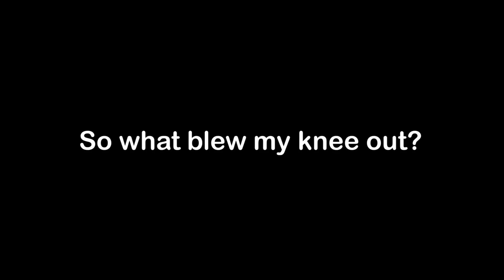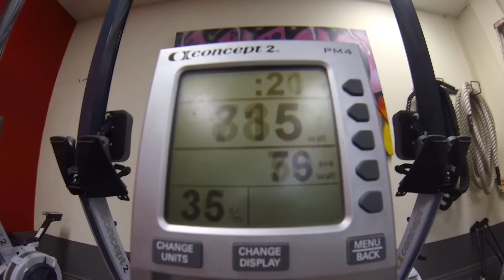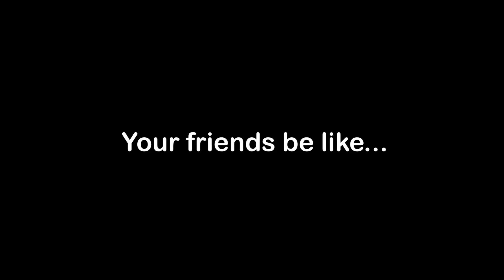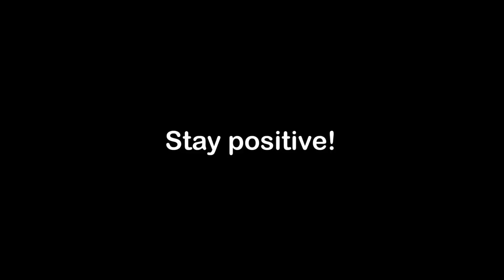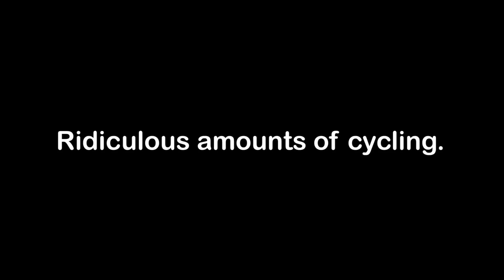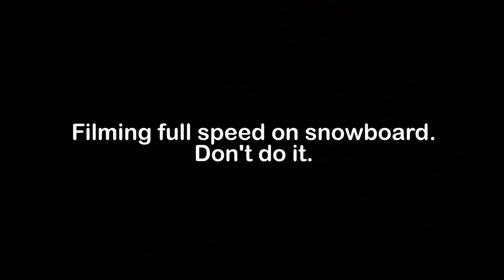The Best Injury Knee Surgery Rehab Motivation Video! | Athlete Full Recovery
A sports rehab journey with Gavin Peacock from FlippedSociety - I blew my knee out just before 2014 – The injury was a full medial meniscal tear that the surgeon chose to sew back together versus take out. The recovery period is an awful 12 months before rigorous activity can continue compared to 6 weeks for trim or repairs. A broken leg would have taken less time to heal. I documented the whole experience in a comedic fashion with 99% accuracy. :) (Not so much booze!)  Also wanted to give a little inspiration / motivation to anyone going through this right now. Enjoy!
The best knee rehab motivation / motivational video.
The 10 stages of injury rehab for athletes, rock stars, and the hard-listeners or ignorant.

ONE LINK to all my VIDEO GEAR (My KIT)

Edited by: Gavin Peacock